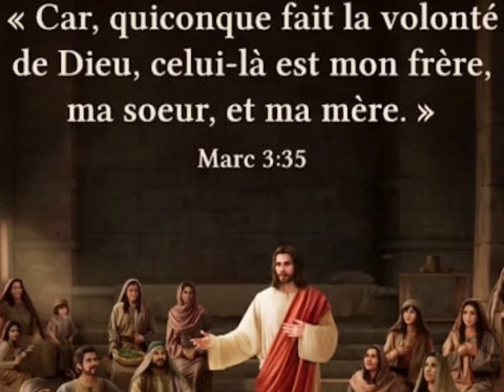✨Comment Marie arrive à doter les âmes de son Amour maternel afin de former d'autres Mamans à Jésus.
✨Mes meilleurs extraits✨ Tomme 34✨28 décembre 1936

Je profite de dire que la plupart de nos frères protestant ne vont pas pouvoir comprendre ni adhérer à cela. Soyez gentils de ne pas LA blesser avec VOS propos ? Merci 🙏🏼